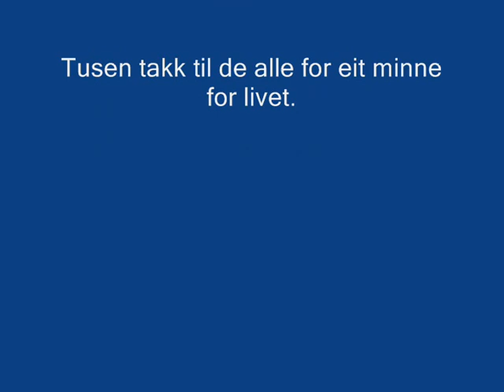Grammatikk og kjærleik del 6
Ivar Aasen sitt liv